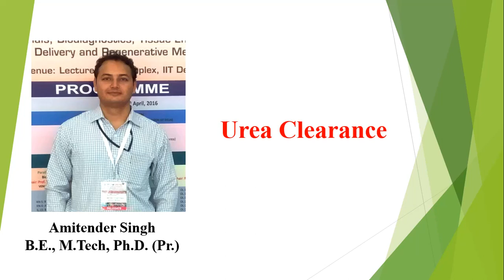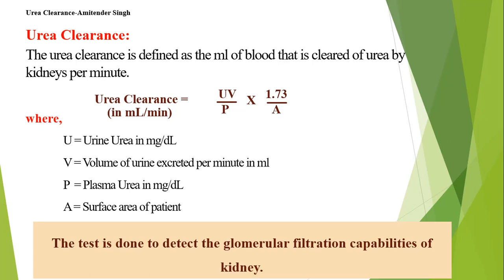Urea Clearance by Amitender Sir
Definition and formula for urea clearance